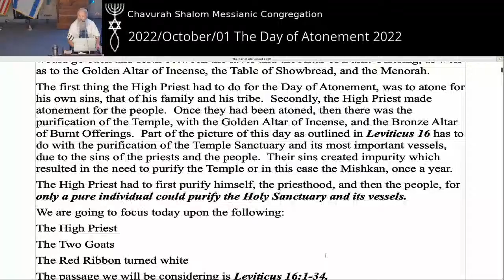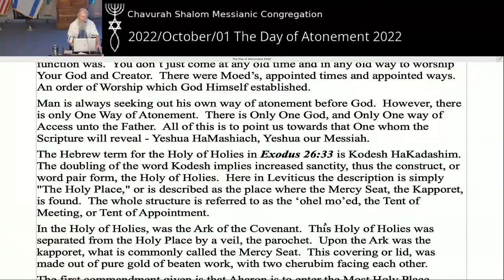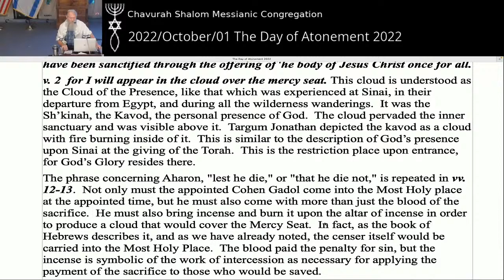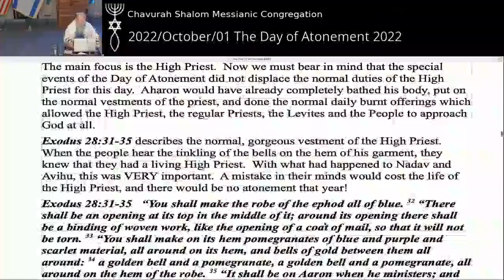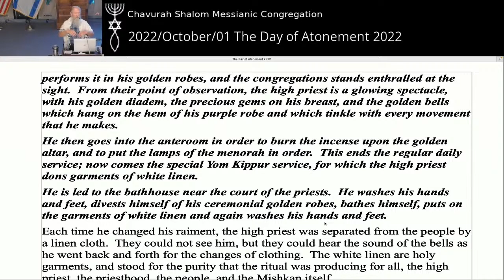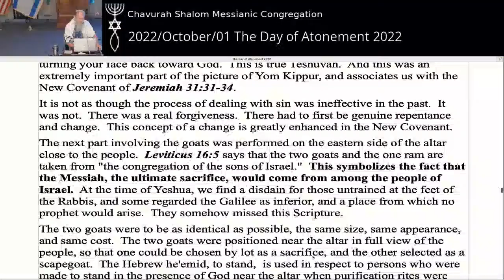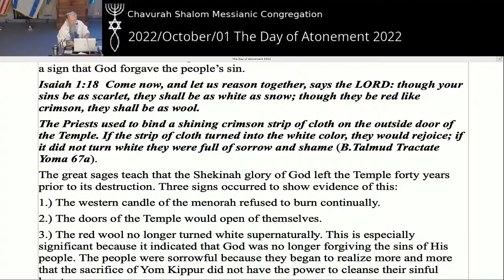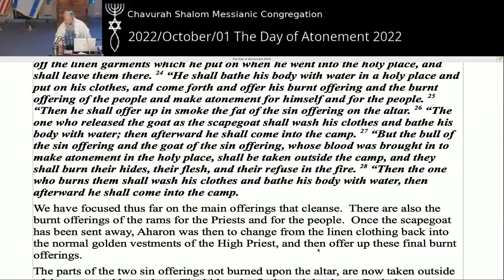2022/October/01 The Day of Atonement 2022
Welcome to Chavurah Shalom! We are a community of disciples of the Messiah,
Yeshua of Nazareth (Jesus Christ). We recognize the role of living in obedience
to God's One Torah as THE means of sanctification for God's already redeemed people, both corporately and individually, both Jews and Gentiles. We hope you are blessed by joining us in the worship of our Great God and Savior, Yeshua the Messiah! To learn more about our community and access Biblical teaching, our website is

Shalom!